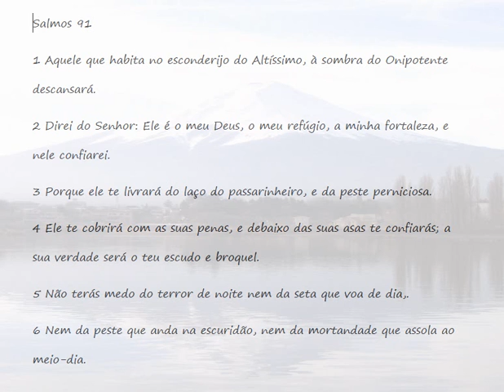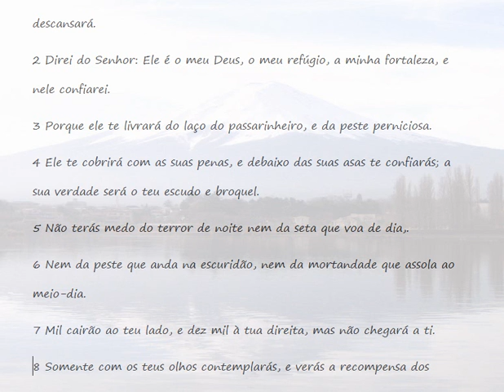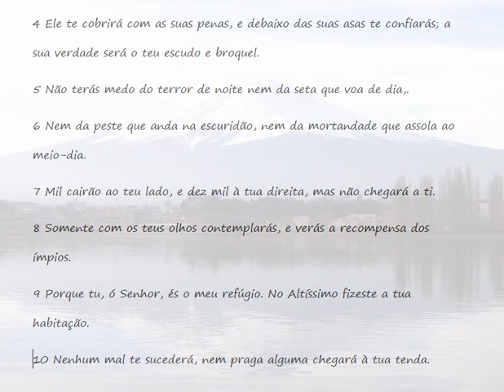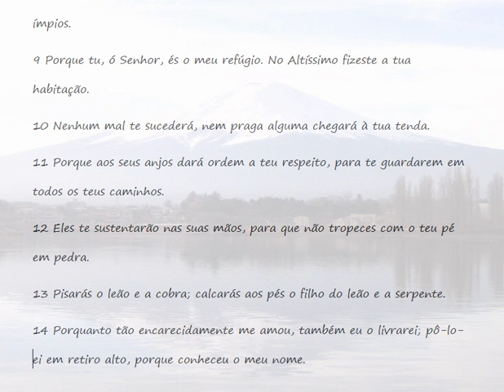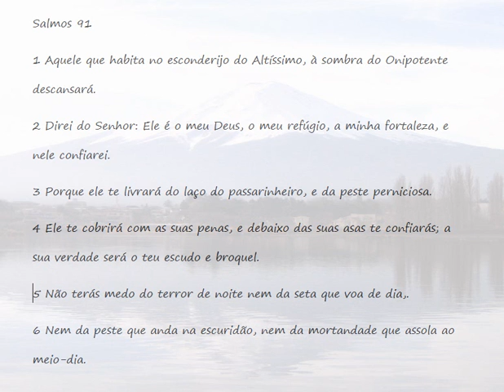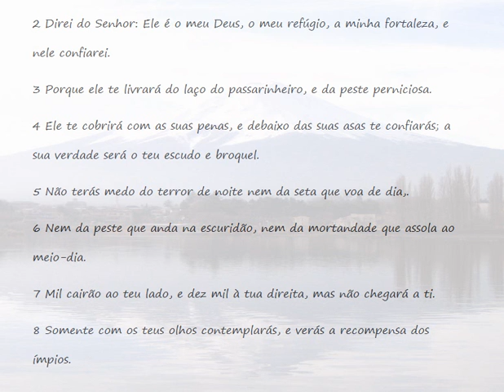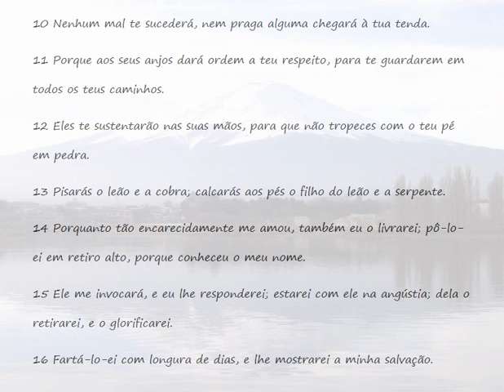Salmo91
Salmo 91